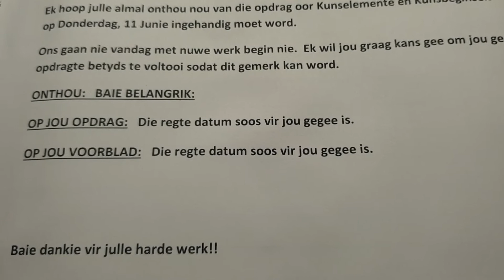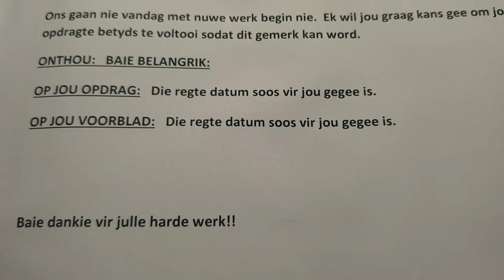SKEPPENDE KUNSTE GRAAD 9: 08 Junie 2020 - periode 4 (08094)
Oosterlig aanlyn skool - GRAAD 9 SKEPPENDE KUNSTE
08 Junie 2020 om 09:30 - 09:55
Onderwyser: Me L Hughes
Kode: 08094